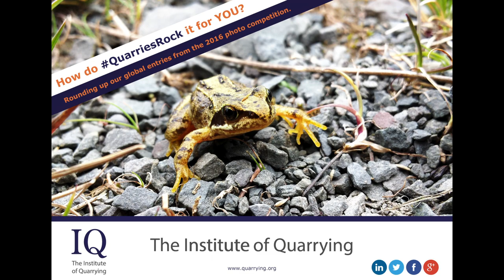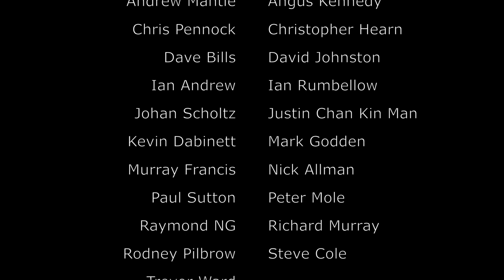IQ QuarriesRock Photo Competition 2016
We received some truly amazing submissions for our 2016 Quarriesrock photo competition, which was themed around a celebration of quarrying and what brings it to life for individuals.

The judging is currently underway, but we wanted to share with you the stunning images we received in from both in the UK and overseas.

As 2017 will also see our 100-year anniversary, 12 of the best entries selected will be featuring in a special centenary calendar. Other top prizes include tickets to the first ever Royal Horticultural Show (RHS) at Chatsworth, Derbyshire next year along with a selection of IQ merchandise.